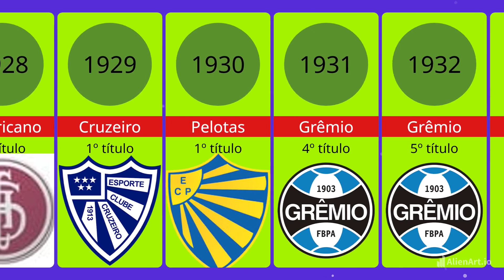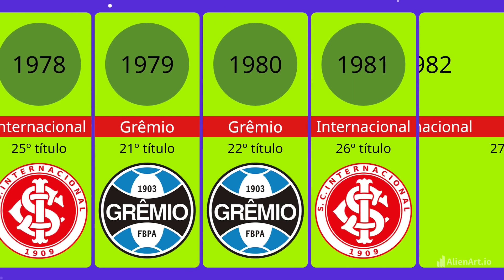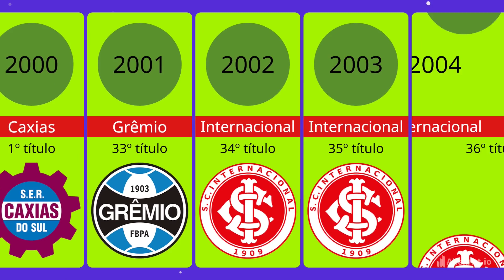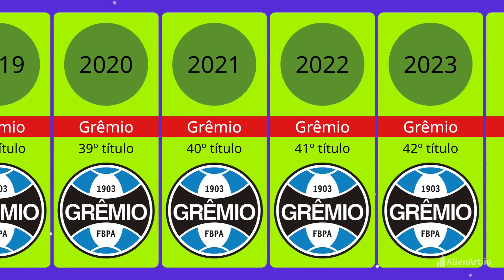TODOS CAMPEÕES DO CAMPEONATO GAUCHO